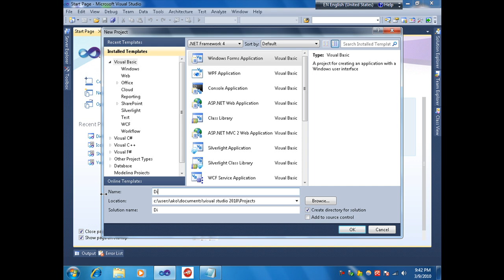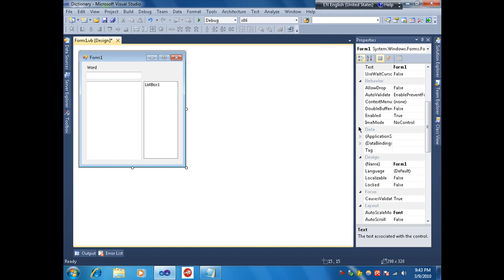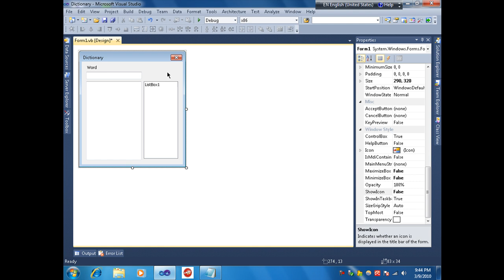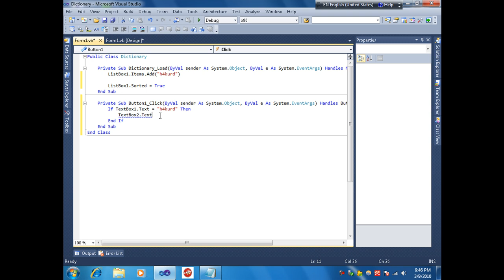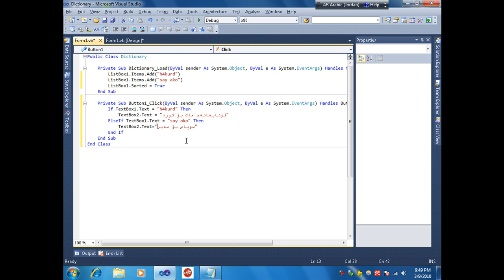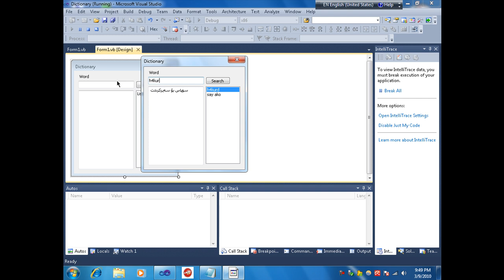How to make Dictionary With Visual Studio 2010